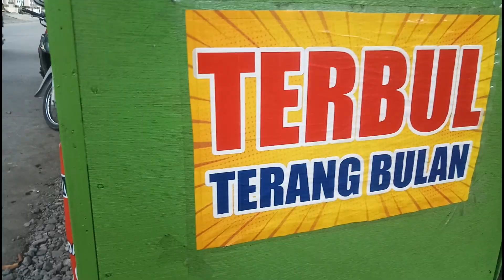Makan Terang Bulan 4000! Seperti Apa Yaa... | Njajan By Ariel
Terang bulan 4000??!#?!
kek apa yaa
(btw ini salah satu makanan khas semarang)
setahu saya hehehe
lokasi di jalan bugangan (depan rumah makan chinnese food kita)
dan dekat jembatan di bugangan

And I love interacting with you
So follow my other social media!